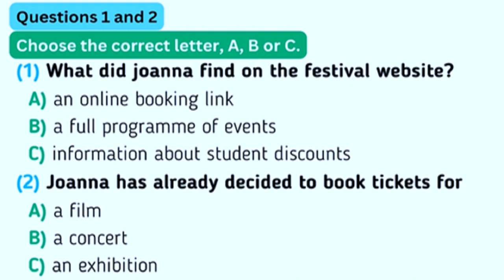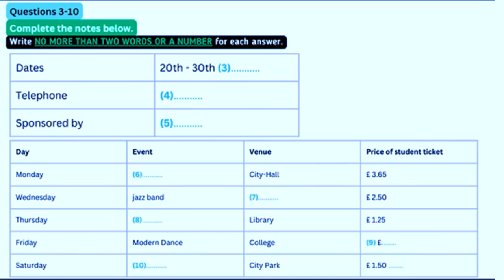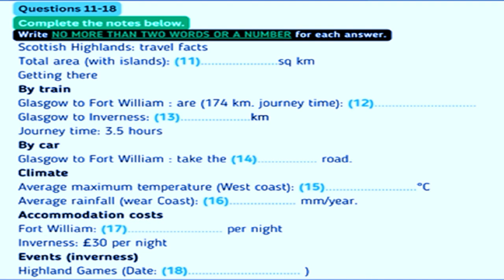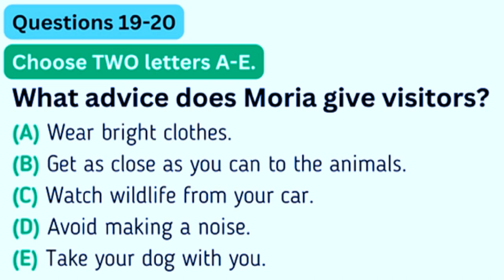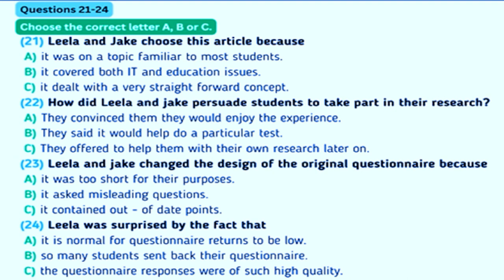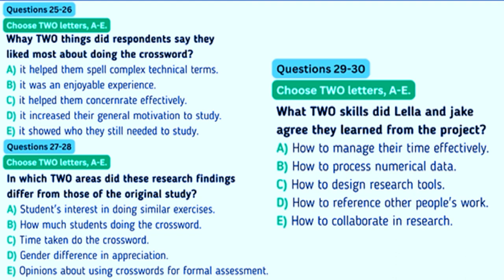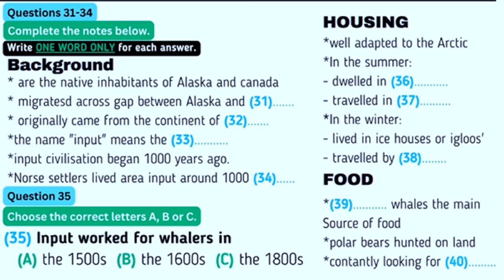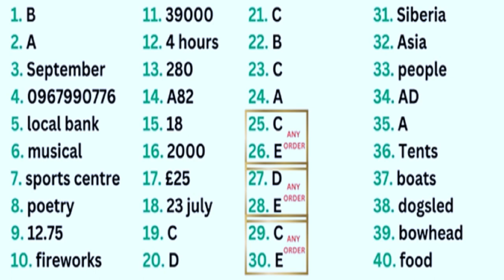FESTIVAL WEBSITE IELTS LISTENING TEST WITH ANSWER KEYS.NEW FORMAT 2023. FOR UK VI@IELTSbyIDP